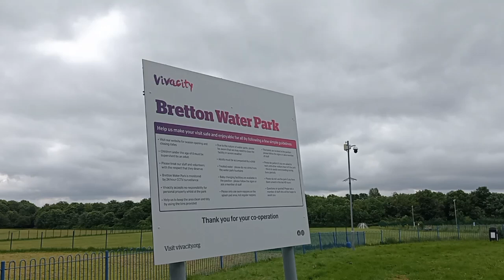Just passing the Bretton Water Park!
😠 This place has had its issues, over the years, hopefully they're all 🔧 fixed now❓

📢 According to PCC ➡️ It'll re-open on 9th July 2024, and then from 10am to 4pm, Tuesdays to Sundays.